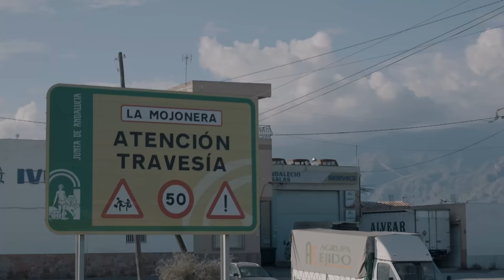YUNG BEEF - SUNYDEIS (VIDEO OFICIAL)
Directed by: Alex Fatt

Prod. RoyDee ,4LX, Angel Tgod

Executive Production by : La Vendicion Records

DP: Why Lie? Studios & Gonfe Films

Drone by: Gonfe Films

Lighting: Why Lie? Studios & Gonfe Films

Edited by: Why Lie? Studios

Color Correction by: Why Lie? Studios

VFX: 8AFilms

Production Cordinator by:
Sarasha Produciones & Why Lie? Studios

BTS Pictures: Sarasha Produciones

Wardrobe Stylist: Isabell
LA VENDICION RECORDS